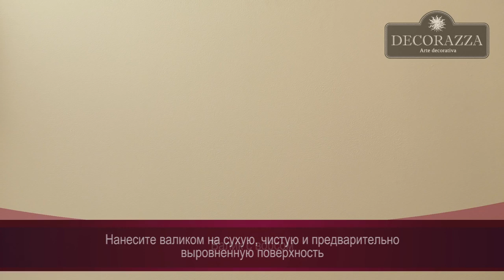Decorazza Velluto Драпированный шёлк Декоративная краска